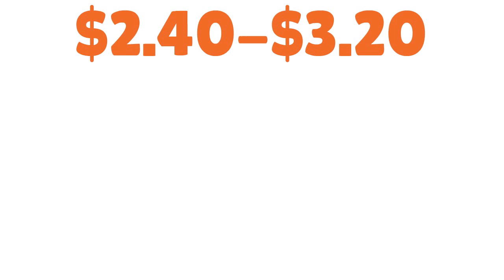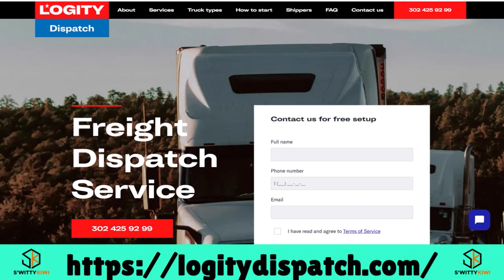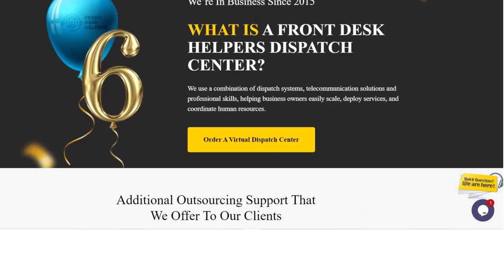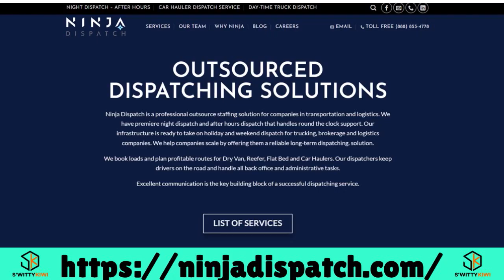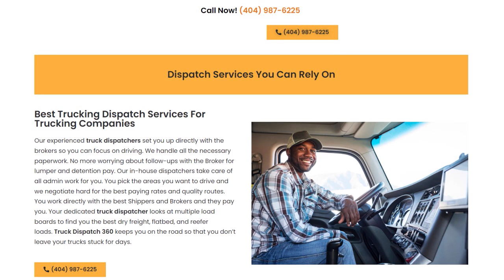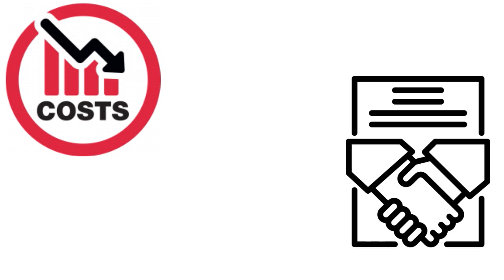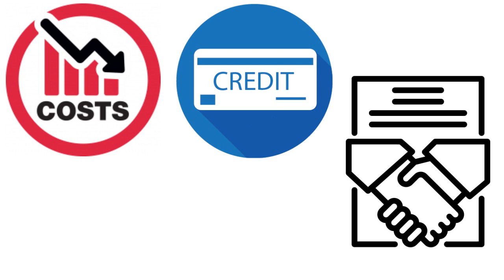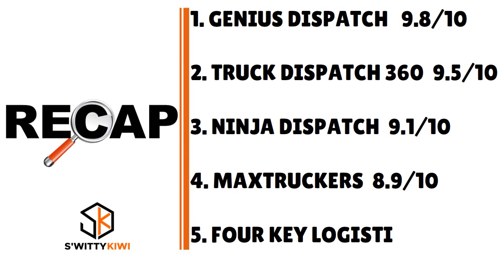Top 10 Best Truck, Cargo Van and Box Truck Dispatching Companies With Nationwide Loads 🔶 SHIP S1•E45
Top 10 Truck, Cargo Van and Box Truck Dispatching Companies That Always Get You Profitable, Nationwide Loads Super-Fast. Need a truck, cargo van or box truck dispatcher? Watch and learn.
🧭LEARN MORE. CHECK OUT 100+ FREE TUTORIALS IN SwittyKiwiMakeMoneyOnline.
🤔GET HELP ON THIS VIDEO'S TOPIC. READ ABOUT OUR FREE E-COMMERCE CLINIC BELOW.👇